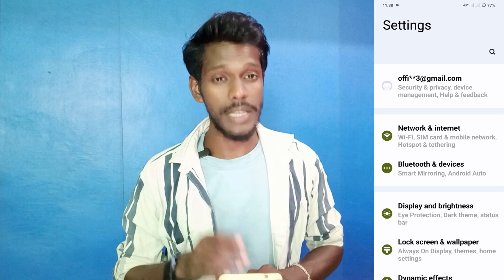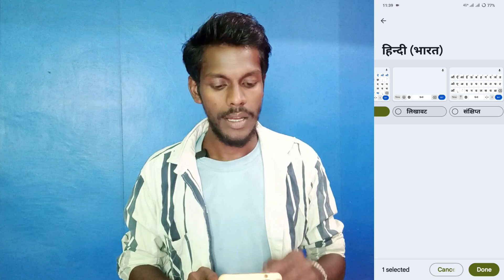keyboard language changer setting vivo y300 plus | vivo y300 language change kaise kare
Vivo Y300 Plus Keyboard Language Change Kaise Kare
How To Change Keyboard Language On Vivo Y300 Plus
Vivo Y300 Plus Phone Me Keyboard Ka Language Change Kaise Kare
Keyboard Language Hindi Me Kaise Kare Vivo Y300 Plus
Vivo Y300 Plus Change Keyboard Font Language